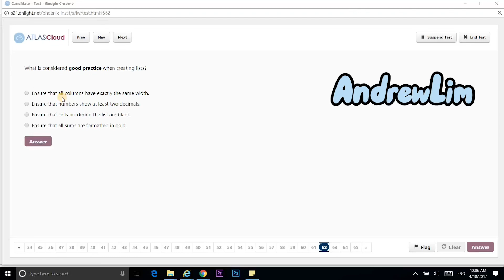Question 62.What is a good practice.